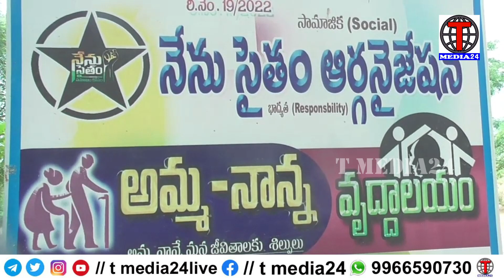పూసల చైతన్య వేదిక మూడవ, ఆవిర్భావ దినోత్సవం వృద్ధులకు, అన్నదాన కార్యక్రమం | T MEDIA24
TARUNISAI MEDIA BROADCASTING PVT LTD
CORPORATE OFFICE : RAJENDRANAGAR HYD 500030